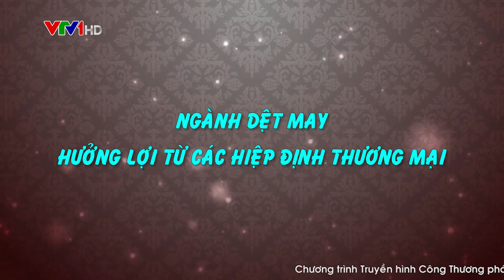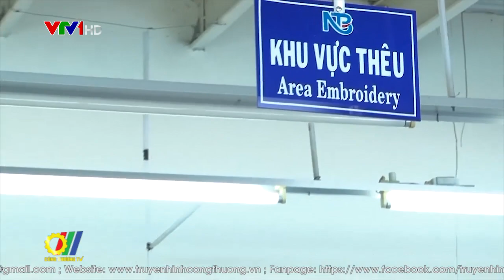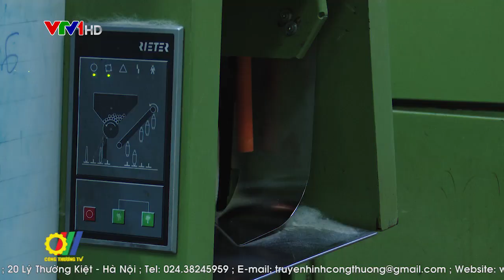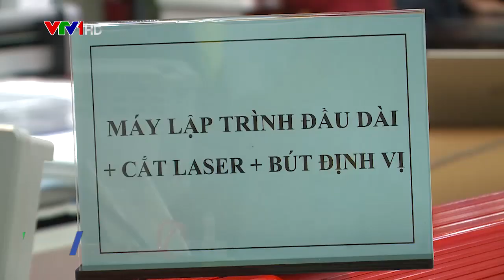Ngành dệt may hưởng lợi từ các hiệp định thương mại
Hiệp định Thương mại tự do Việt Nam – EU (EVFTA) có hiệu lực, nhiều dòng thuế quan sẽ được cắt giảm về 0% trong vòng 7 năm. Đây là cơ hội tốt mở ra một sân chơi lớn để giao thương cũng như đa dạng hóa thị trường và mặt hàng xuất khẩu dệt may. Đồng thời cũng tạo ra sức cạnh tranh lớn cho hàng dệt may Việt Nam khi xuất khẩu vào EU. Hiện thị trường này đang mang lại giá trị xuất khẩu lớn thứ hai trong tổng số các nước nhập khẩu hàng dệt may Việt Nam. Để đón được những cơ hội mà EVFTA mang lại, ngành dệt may cần cú huých tích cực từ nhóm ngành công nghiệp hỗ trợ dệt, nhuộm…